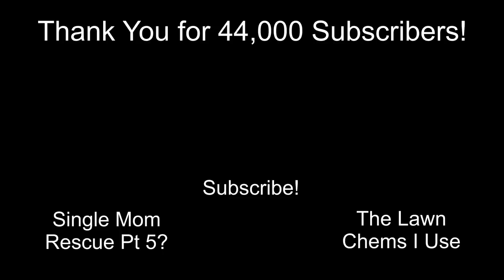Cutting Grass - Back Yard Clean Up - Adjusting To My New Schedule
HI STRANGER! It's been a minute since we kicked it!! My schedule is awesome and my lawns are happy... Let's clean up Carolynn's backyard together. The kiddo's need your support... donate a few bucks to the St Jude's Children's Research Hospital Charity From Lawn Mowers Cutting Grass to Free How To Fix videos along with detailed Pressure Wash / House Wash Advice. I help you grow your SideHustle Business.

MY NEW TOY!
6QT Power Air Fryer Oven

STUFF I BUY FOR MY BUSINESS:
3 Blade Pack
6 Blade Pack

*21 Inch Rear Wheel Drive Belt - Troy Bilt / MTD P# 95404282
*21 Inch TB Blade Adapter with Drive Belt Pulley MTD P# 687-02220 ADAPTER ASM-25MM

*150 Ft Capacity Steel Pressure Hose Reel
*Garden Hose Reel
*100ft Good Quality Pressure Hose
*Pressure Washer Wand Extender 18 Inch
*4 Pack Rubber Pressure Washer Mounts
* Powersmart Electric Pressure Washer
* 1 Gallon Plastic Chemical-Safe Pump Sprayer

*Bissell ProHeat Carpet Cleaner